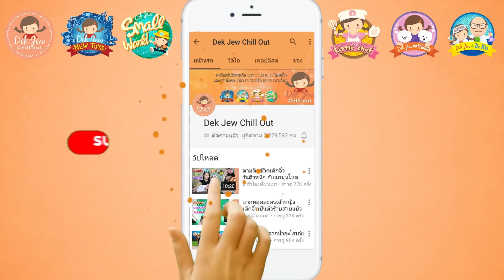เด็กจิ๋วเล่นเกมส์ปิดตาคลำของ (แกล้งแคมุน)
ตามเด็กจิ๋วไปเล่นเกมส์ปิดตาคลำของกันค่ะ ว่าแต่ทำไมแคมุนต้องกลัวด้วยนะ